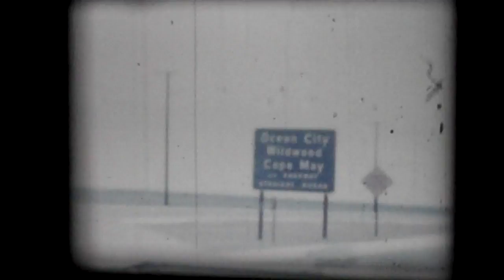Vintage Atlantic City boardwalk beach early 1960's.MP4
the drive to Wildwood, Shriners on the Boardwalk, playing in the beach and surf